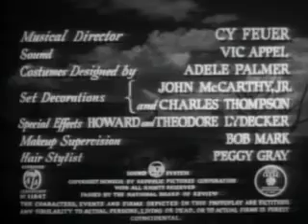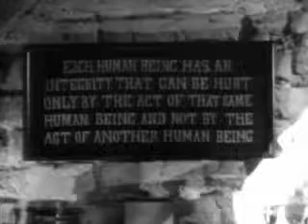ANGEL AND THE BADMAN - Full Original Movie - John Wayne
Topics westerns, Quakers, John Wayne, Gail Russell, Harry Carey, Bruce Cabot
Publisher John Wayne Productions (distributed by Republic Pictures)

Angel and the Badman is a 1947 American Western film written and directed by James Edward Grant and starring John Wayne, Gail Russell, Harry Carey and Bruce Cabot.

Loner John Wayne changes his outlaw ways when he falls under the spell of beautiful Quaker Gail Russell, A classic American western with a solid cast, good production values and the Duke at his best.

Written and directed by James Edward Grant.
Released in 1947.
a.k.a. "The Angel and the Outlaw"

The film is about an injured gunfighter who is nursed back to health by a Quaker girl and her family whose way of life influences him and his violent ways. Angel and the Badman was the first film Wayne produced as well as starred in, and was a departure for this genre at the time it was released. Writer-director James Edward Grant was Wayne's frequent screenwriting collaborator.

👉JOIN @ABOVETOPSECRETXXL
ABOVETOPSECRETXXL
THE ONLY WEBSITE WITH THE LICENSE TO SPY!
👉JOIN @ABOVETOPSECRETXXL